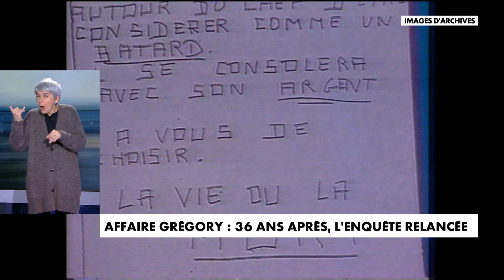Affaire Grégory : 36 ans après, l'enquête relancéel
L'enquête est relancée avec une nouvelle expertise qui repose sur la stylométrie pour établir un rapprochement entre les lettres anonymes et des courriers rédigés par différents protagonistes de l'affaire.
Le nouveau magistrat en charge de l'affaire Grégory a bien l'intention d'avoir la fin mot de l'histoire. Au début du mois, de nouvelles auditions ont été menées liées à l'entourage et au voisinage de l'enfant. Il y a aura de nouvelles mises en examen murmure-t-on déjà, mais les avocats impliqués dans le dossier rappelle qu'il faut éviter les conclusions hâtives.
Autre élément sur lequel compte s'appuyer le juge d'instruction : la stylométrie, une expertise capable d'analyser les textes et de détecter les plagiats. Avec ce logiciel élaboré, les enquêteurs espèrent démasquer le ou les corbeaux qui avaient menacé les parents de Grégory.